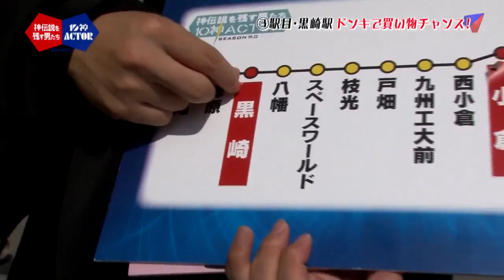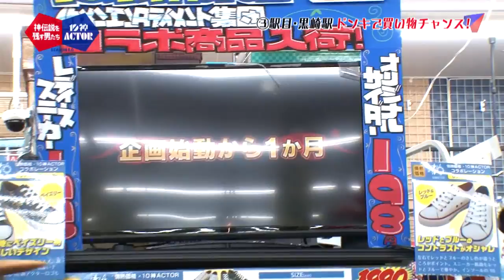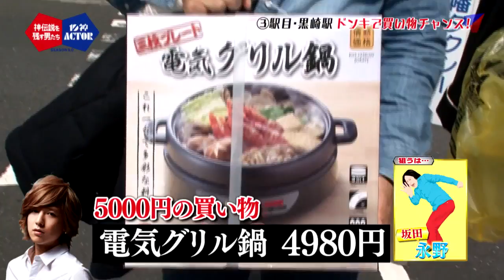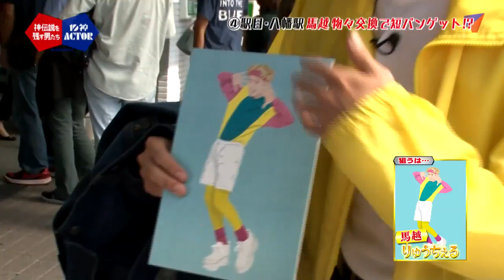3駅目でチャンスタイムが!!アイテムゲットで物々交換できるのか!? 鹿児島本線で行く!!物々交換コスプレ前半戦 ③【10神ACTOR S5.0】(2016.11.1. O.A.)